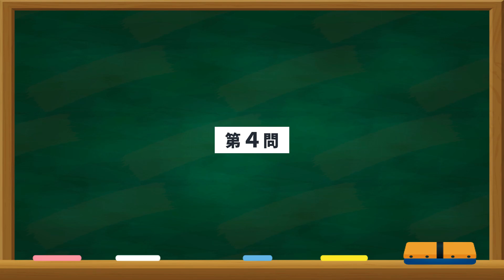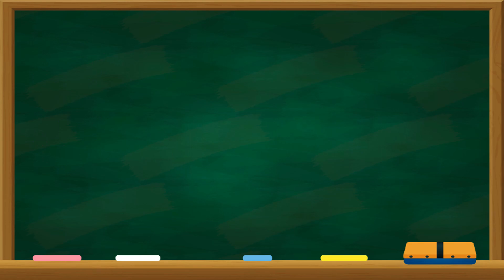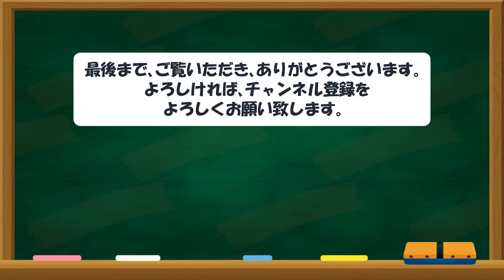シニア向け！脳トレクイズ ミニクロスワード33 001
この動画は、シニアの方を対象とした脳トレクイズ動画です。今回は、ミニクロスワード。カギをヒントに空白を埋めて、４つのことばを作成してください。制限時間は40秒。問題は５問あります。

画像素材
イラストAC